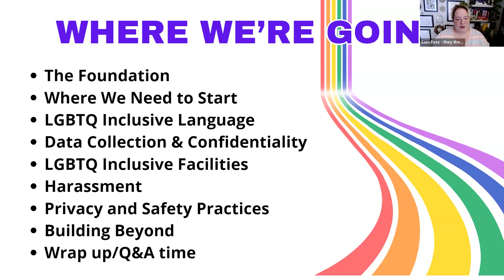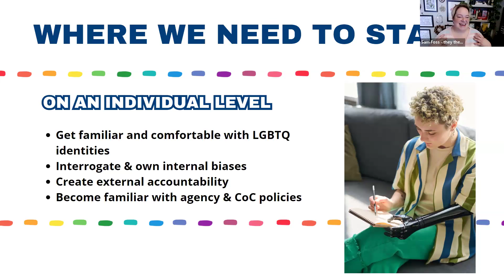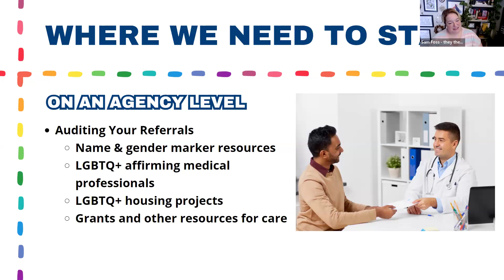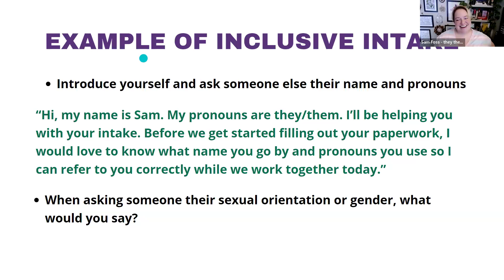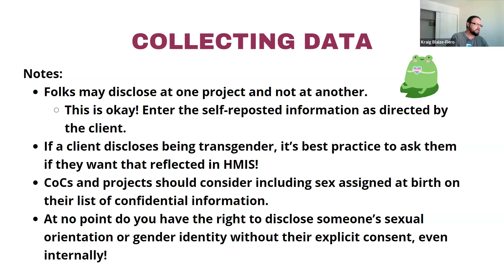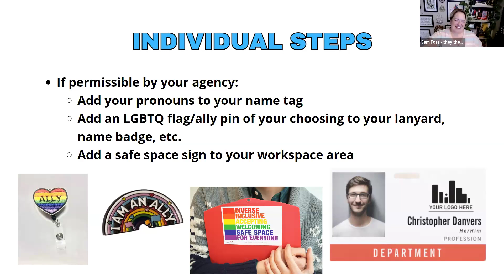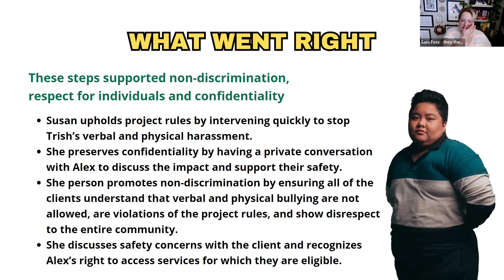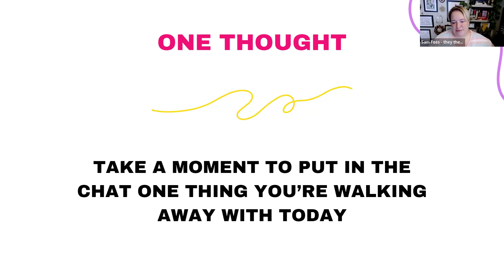Ensuring LGBTQ+ Access to Services: Equitable Practices for Housing & Homelessness Providers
Join us for an interactive live webinar as we discuss best practices for ensuring affirming and accessible housing and homelessness services for our LGBTQ+ neighbors. Using HUD's Equal Access ruling and guidance as a foundation for our conversation, we will explore the ways to ensure your agency is ready to provide the best and most responsive services possible to LGBTQ+ clients experiencing homelessness. Whether you're a frontline worker, manager, or policymaker, this webinar equips you with the tools and knowledge to create more equitable and welcoming environments for all individuals experiencing housing instability. Join us and take a crucial step towards building a more just and compassionate society.